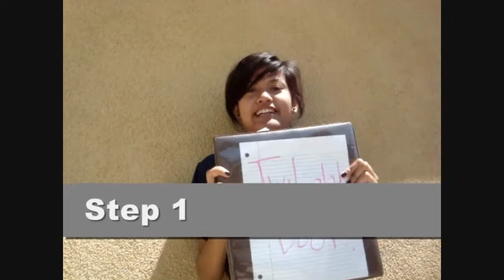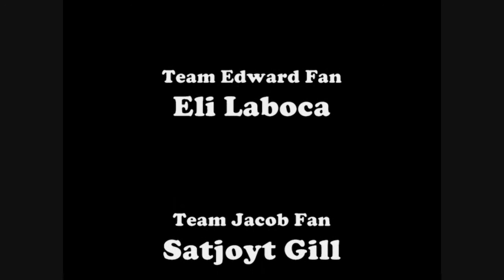How to be a Twilight Fan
5 easy steps to being a Twilight Fan. Special thanks to Juicer Chum,Satjotty Gill and Eli Laboca for being a part of this vid.

P.S I'm not a big fan of Twilight.. I just did it because i had no other topic in mind TEHE